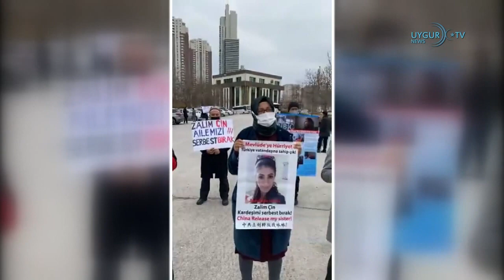11,02,2021 ئۇيغۇرلارنىڭ خىتاي ئەلچىخانىسى ئالدىدىكى پائالىيىتى توسقۇنلۇققا ئۇچرىدى